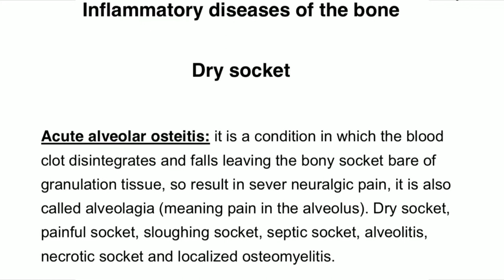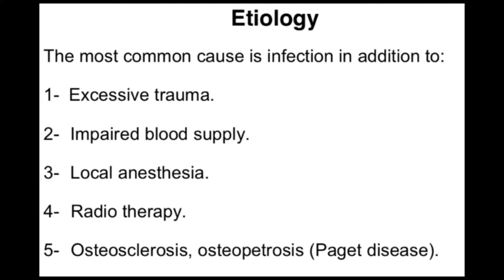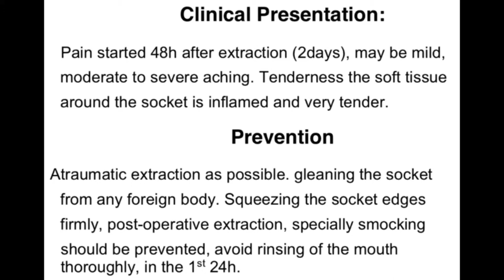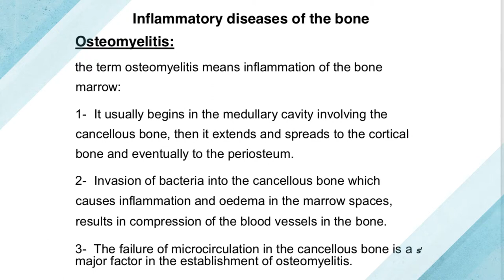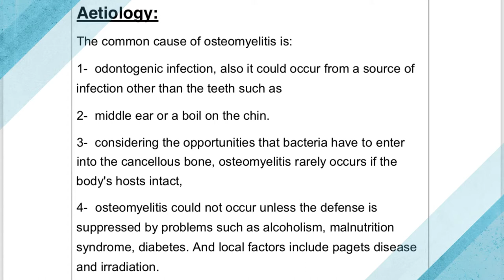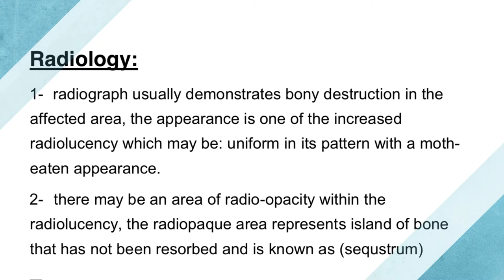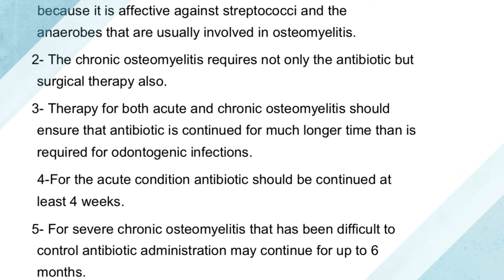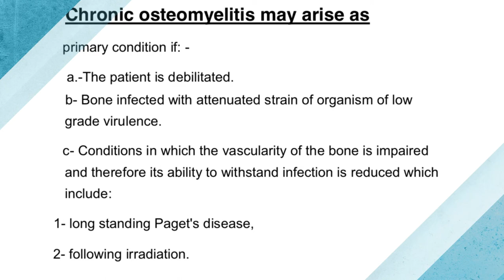Oral Surgery - Dry socket + Osteomyelitis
ORAL SURGERY
Lec. 25                                          Dr. Mohamed Al-Yassiry
 Inflammatory diseases of the bone
Dry socket
ORAL SURGERY
Lec. 24                                          Dr. Mohamed Al-Yassiry
 Osteomyelitis: